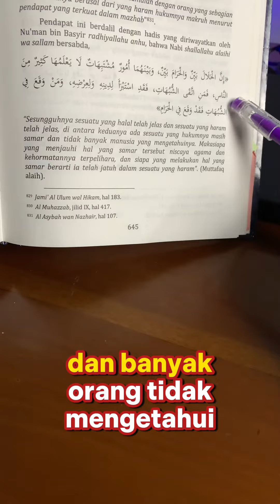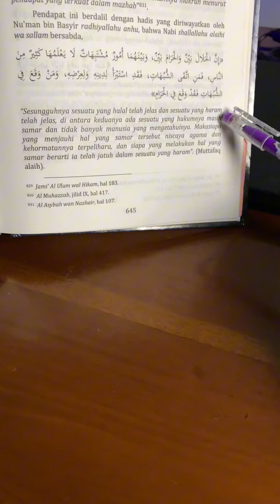Syubhat Harta Waris - Ustadz Muhammad Abu Rivai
Syubhat Harta Waris